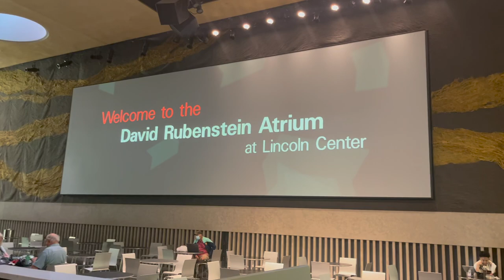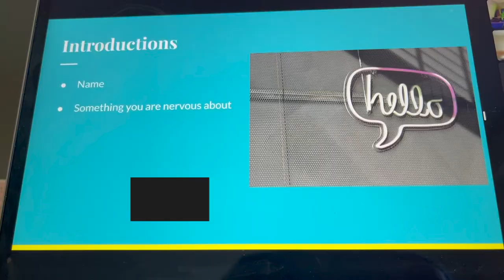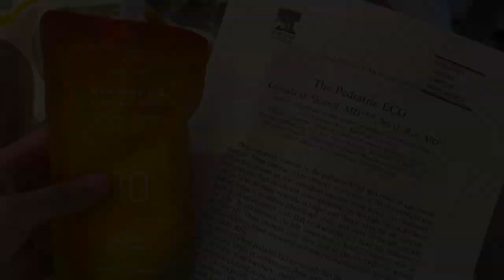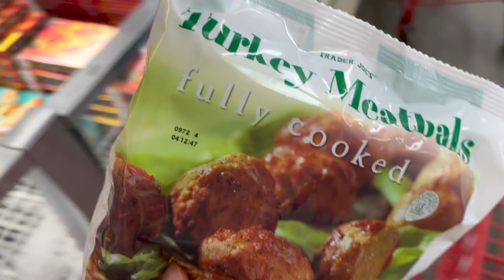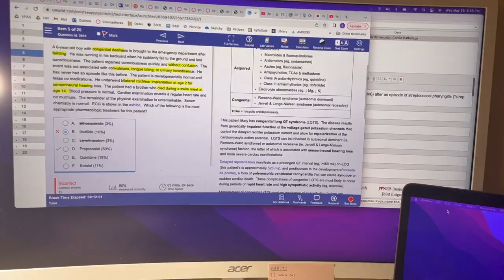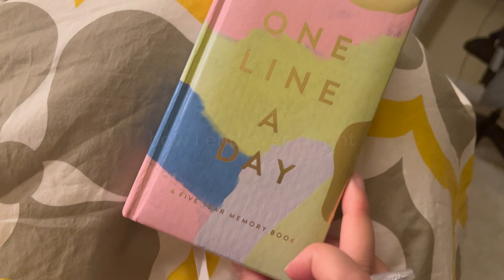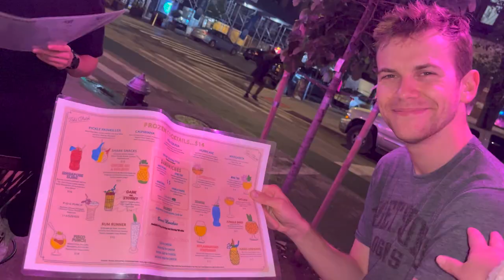WEEK IN THE LIFE OF AN NYC MED STUDENT | starting a new rotation, seeing old friends, soup dumplings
hello! my name is ashley, and I'm a second-year medical student in nyc! welcome to a week in my life vlog as I start my pediatrics rotation, meet up with old friends from college/study abroad, and eat some good food in the city~